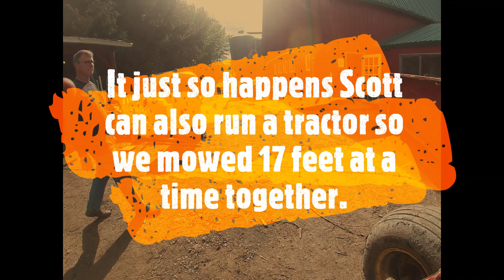McHale 550 in action, fixing the h7230 again.. Mowing 17 feet at a time in tandem. 2 tractors.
Baling grass with the 550.thanks for the help Scott your the man!